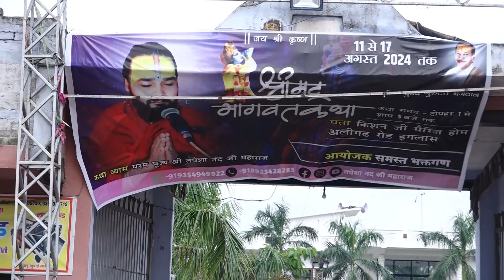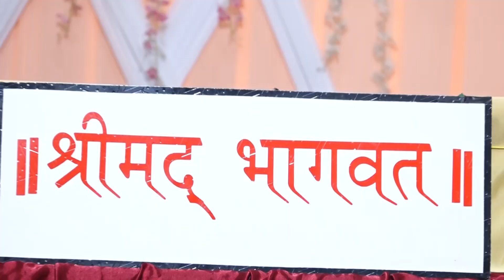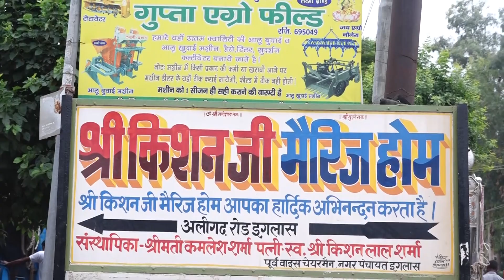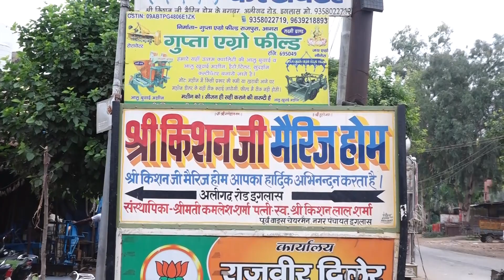हमारे हैं श्री गुरुदेव हमें किस बात चिंता !! परम पूज्य तपेशा नन्द जी महाराज !! mula live Center